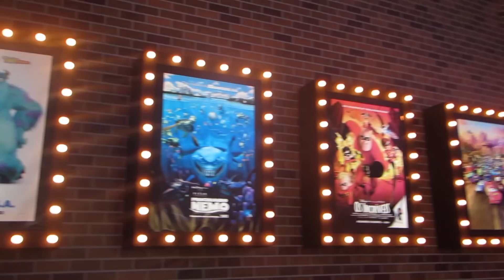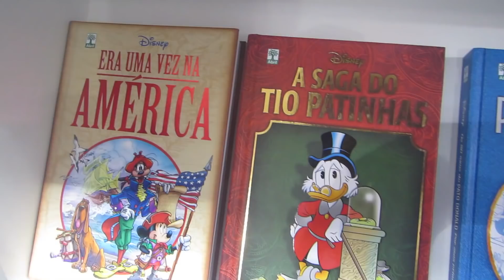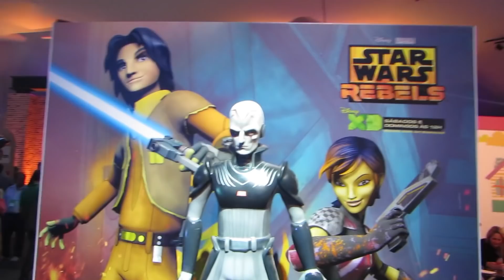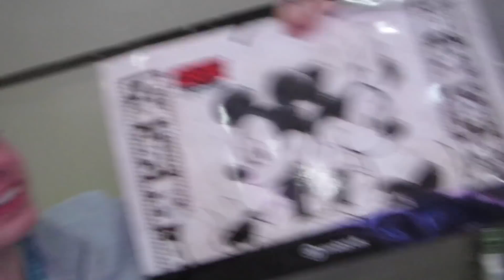CONHECI O PATO DONALD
Visitei a Expo Disney em São Paulo e filmei tudinho pra vocês. Espero que gostem =)

MÚSICAS:
Aqui no mar - A Pequena Sereia
Hawaiian Roller Coaster Ride - Lilo & Stitch

Igor Saringer
Caixa Postal 80151
CEP 03350005